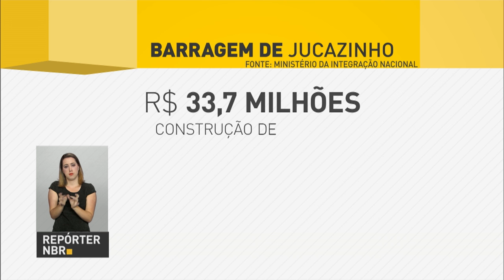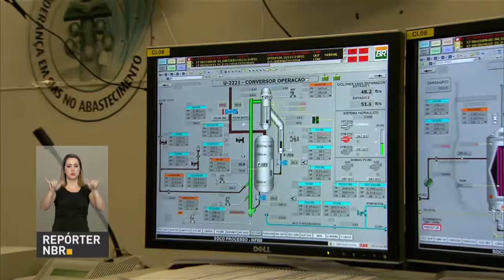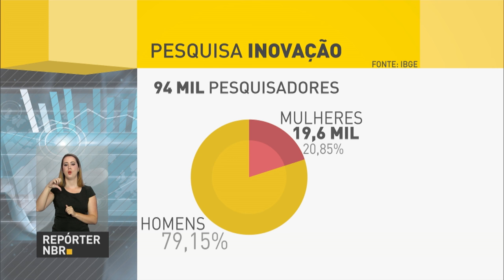Michel Temer anuncia R$ 45 milhões para obras de abastecimento de água em Pernambuco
REPÓRTER NBR 20H - 09.12.16: Michel Temer visitou cidades do Nordeste nesta sexta-feira (9). Temer anunciou que o governo irá liberar R$ 45 milhões para obras de abastecimento hídrico em Pernambuco. Logo depois, o presidente foi à Fortaleza, onde assinou atos relacionados a negociação de dívidas e regularização fundiária de produtores rurais da região. E mais: IBGE divulgou Pesquisa de Inovação 2014.